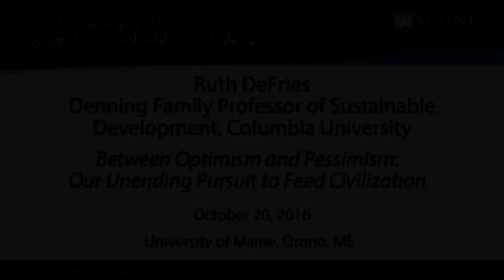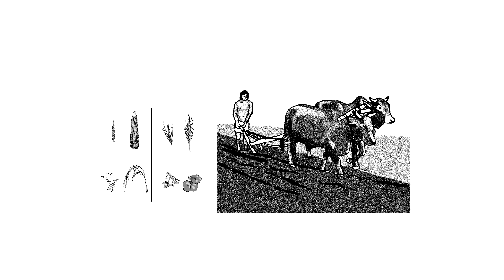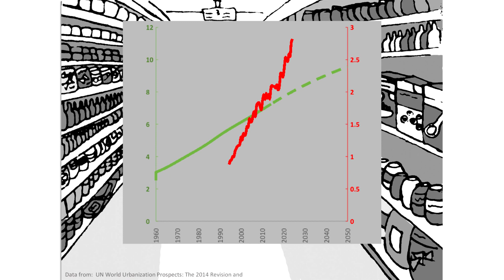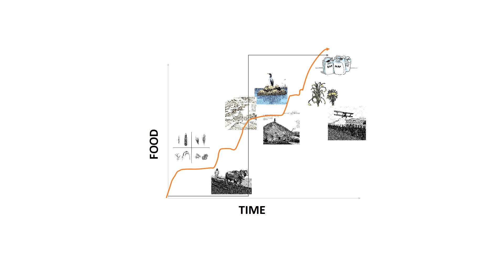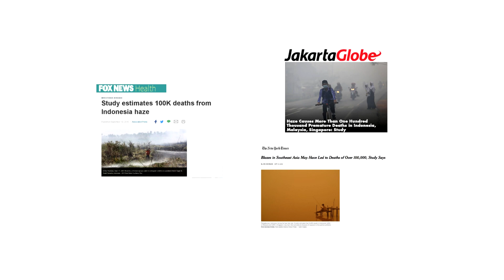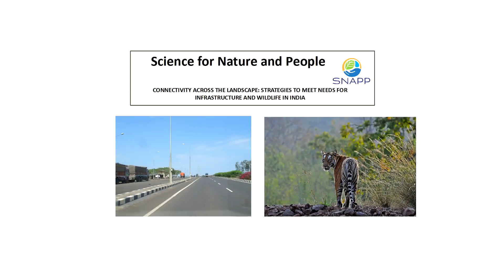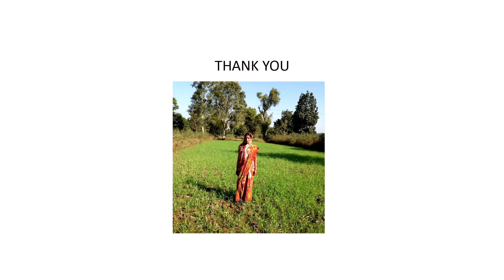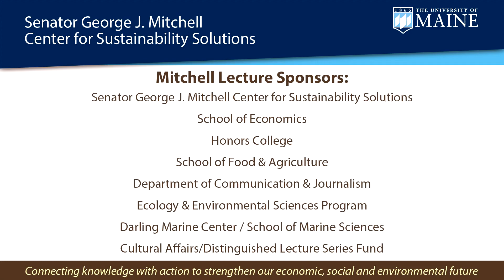2016 Mitchell Lecture on Sustainability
Keynote Speaker: Ruth DeFries, Denning Family Professor of Sustainable Development, Columbia University, NY.

Between Optimism and Pessimism: Our Unending Pursuit to Feed Civilization

With remarks by Senator George J. Mitchell

Dr. Ruth DeFries uses images from satellite and field surveys to examine how the world's demands for food and other resources are affecting climate, biodiversity and other ecosystem services, as well as human development. DeFries was elected as a member of the U.S. National Academy of Sciences, received a MacArthur "genius" award, and is the recipient of many other honors for her scientific research. She is committed to communicating the nuances and complexities of science to popular audiences, most recently through her book "The Big Ratchet: How Humanity Thrives in the Face of Natural Crisis." She is also engaged in linking science with policy.